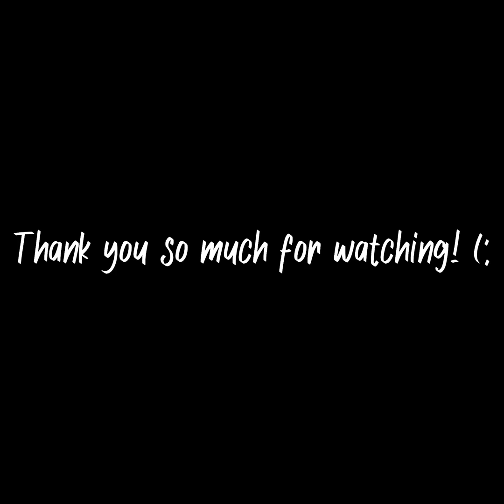Sights set on a ball of yarn!